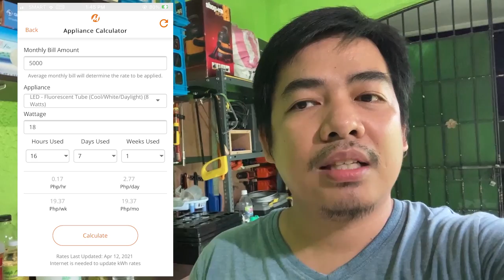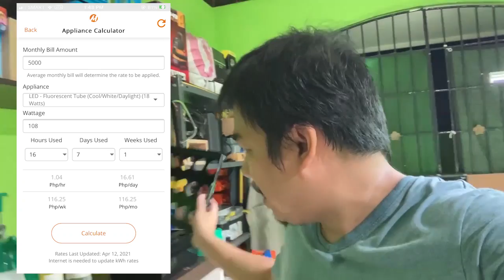Electricity cost from grow lights for my hydroponic lettuce in my indoor vertical garden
This video details the cost of electricity from using grow lights for my hydroponic lettuce.

Specs of LED lights I am using:
For germination: 6 watts, 6500K, 1 foot, T5 industrial daylight LED tube
From week 2 to 5: 18 watts, 6500K, 4 feet, T5 industrial daylight LED tube